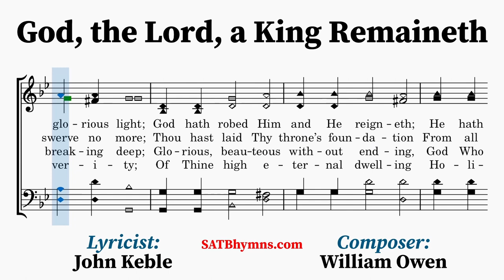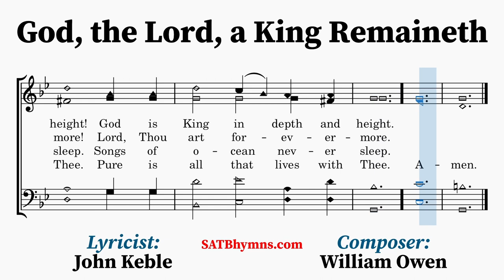God, the Lord, a King Remaineth | John Keble, William Owen | A Cappella/SATB Hymn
Lyricist: John Keble
Composer: William Owen

Not much is known about this hymn. The text was supposedly written in 1839. The music was supposedly composed in 1852.
~Lyrics~
1. God, the Lord, a King remaineth,
Robed in His own glorious light;
God hath robed Him and He reigneth;
He hath girded Him with might.
Alleluia! Alleluia! Alleluia!
God is King in depth and height!

2. In her everlasting station
Earth is poised, to swerve no more;
Thou hast laid Thy throne’s foundation
From all time where tho’t can soar.
Alleluia! Alleluia! Alleluia!
Lord, Thou art forevermore!

3. With all tones of waters blending,
Glorious is the breaking deep;
Glorious, beauteous without ending,
God Who reigns on heav’ns high steep.
Alleluia! Alleluia! Alleluia!
Songs of ocean never sleep.

4. Lord, the words Thy lips are telling
Are the perfect verity;
Of Thine high eternal dwelling
Holiness shall inmate be.
Alleluia! Alleluia! Alleluia!
Pure is all that lives with Thee.